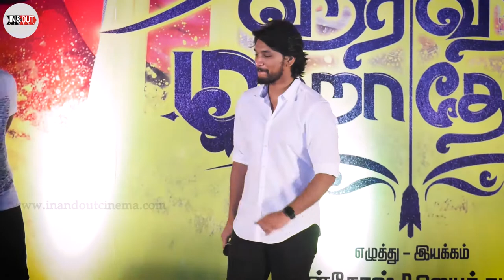Gautham Karthik Talks Like Hara Hara MahaDevaki | Hara Hara Mahadevaki Audio launch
Cast: Gautham Karthik,Nikki Galrani,R. K. Suresh,Sathish,Karunakaran,Rajendran,Ravi Mariya,Bala Saravanan,Mayilsamy,Namo Narayanan,Manobala,
Crew:
Written & Directed by : Santhosh P Jayakumar
Cinematography : Selvakumar S K
Trailer Editor : San Lokesh
Art : Subramaniya Suresh
Lyrics : Ku Karthi - Gana Kadal
Dance : Baskar - Sherif - Sathish
Stills : Narendran D
Pro : Johnson
Designs : Joseph Jaxson
Audio label : Junglee Music
Produced by : S. Thangaraj